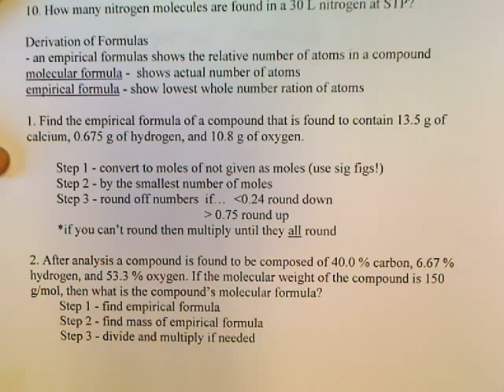Chemistry - Empirical & Molecular Formula Calculations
molecular formula - shows actual number of atoms
empirical formula - show lowest whole number ration of atoms

1. Find the empirical formula of a compound that is found to contain 13.5 g of calcium, 0.675 g of hydrogen, and 10.8 g of oxygen.

2. After analysis a compound is found to be composed of 40.0 % carbon, 6.67 % hydrogen, and 53.3 % oxygen. If the molecular weight of the compound is 150 g/mol, then what is the compound's molecular formula?